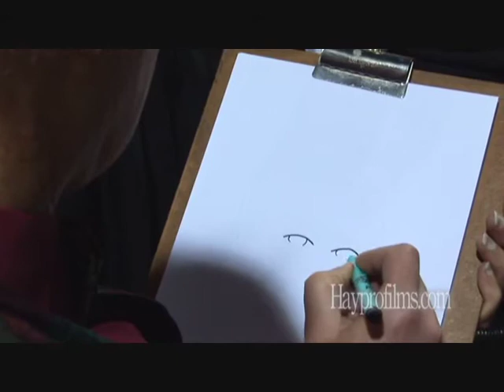Rovi Caricatures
Party Caricatures.